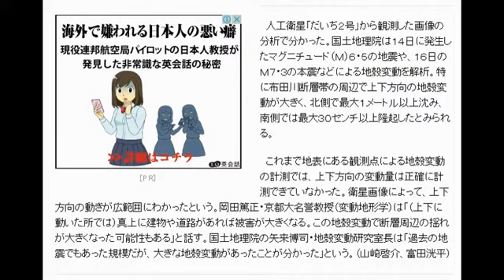【熊本地震】断層、上下に地殻変動 最大１メートル以上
山崎啓介、富田洸平2016年4月21日19時38分

　熊本地震を起こした布田川（ふたがわ）断層帯と日奈久（ひなぐ）断層帯に沿って、上下方向に最大１メートル以上の地殻変動があったことを２０日、国土地理院が発表した。「横ずれ断層型」とされている今回の地震に、上下方向の大きな動きが伴っていたことが確認された。

３Ｄマップ　阿蘇大橋周辺の被害地図
特集：熊本地震　ライフライン情報など
あなたの街の揺れやすさを住所でチェック
熊本地震　災害時の生活情報
　人工衛星「だいち２号」から観測した画像の分析で分かった。国土地理院は１４日に発生したマグニチュード（Ｍ）６・５の地震や、１６日のＭ７・３の本震などによる地殻変動を解析。特に布田川断層帯の周辺で上下方向の地殻変動が大きく、北側で最大１メートル以上沈み、南側では最大３０センチ以上隆起したとみられる。

　これまで地表にある観測点による地殻変動の計測では、上下方向の変動量は正確に計測できていなかった。衛星画像によって、上下方向の動きが広範囲にわかったという。岡田篤正・京都大名誉教授（変動地形学）は「（上下に動いた所では）真上に建物や道路があれば被害が大きくなる。この地殻変動で断層周辺の揺れが大きくなった可能性もある」と話す。国土地理院の矢来博司・地殻変動研究室長は「過去の地震でもあった規模だが、大きな地殻変動があったことが分かった」という。（山崎啓介、富田洸平）
引用元　朝日新聞社